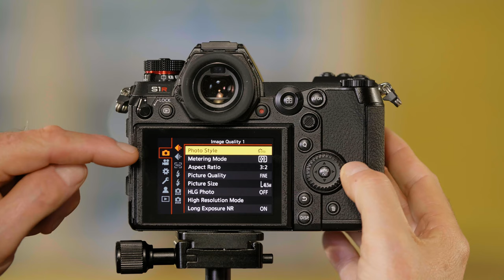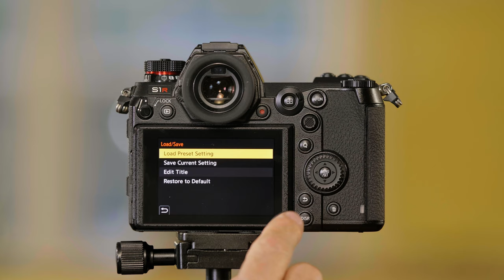Panasonic LUMIX S Series Camera Tutorial : Photo Style